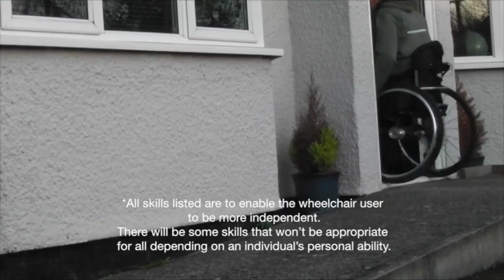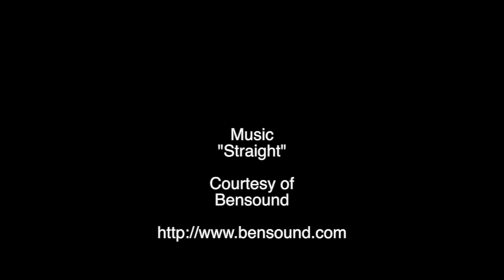Freedom Wheelchair Skills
Through peer-led teaching, the aim of Freedom Wheelchair Skills is to help people become more confident in using a wheelchair, become less dependent on others and to show people how to overcome everyday environmental challenges.